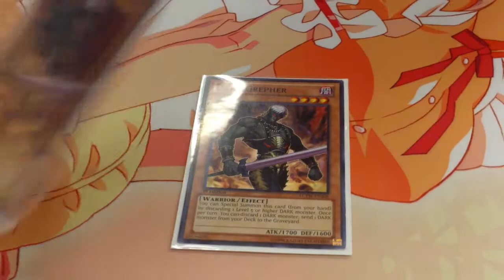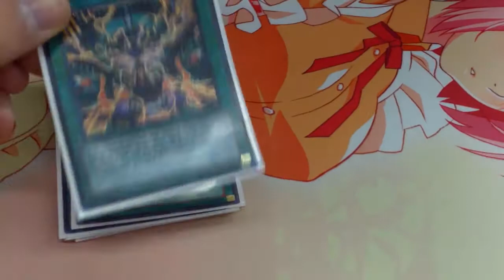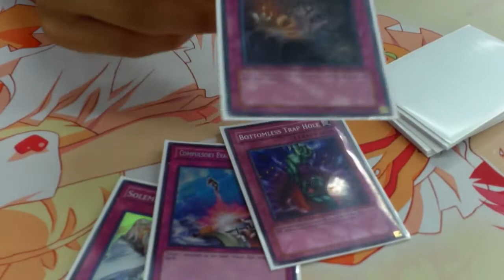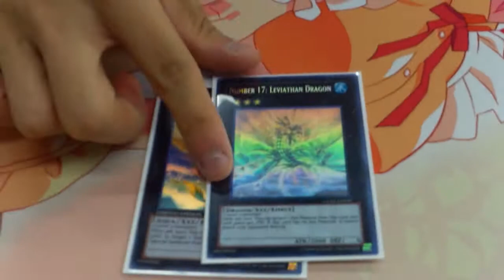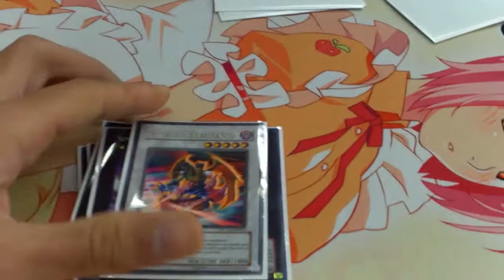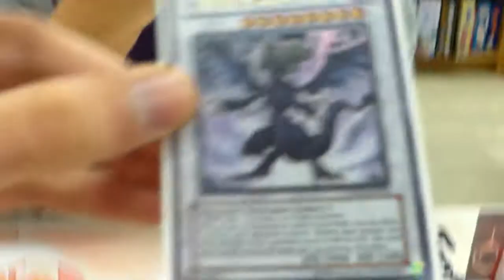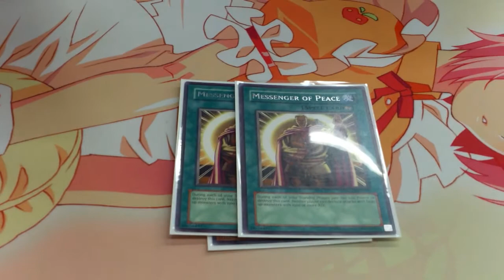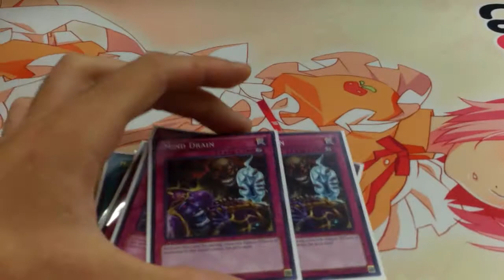Top 32 Seattle Regional Infernity Deck Profile! (27th) (Sept. 2013)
Hey guys this is a deck profile of my buddy James Kim of Team Durable! Good job for getting 27th place man!